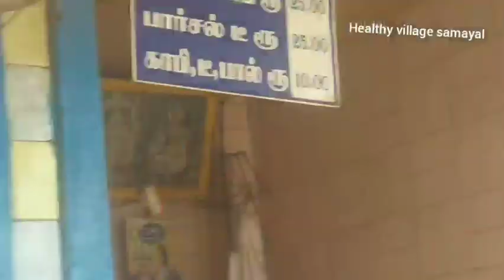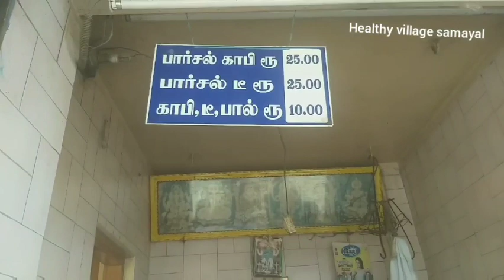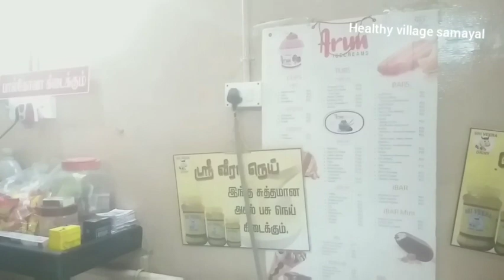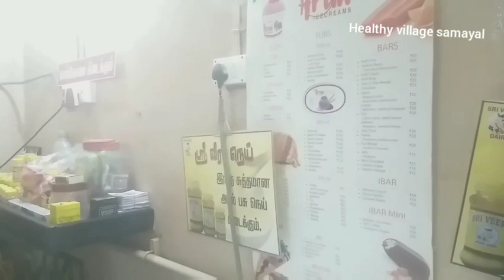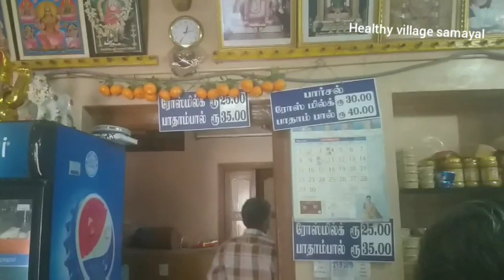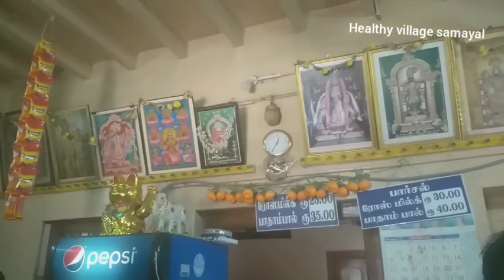Huge Tastyy!!! / Rose Milk in Madurai city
Dear viewers